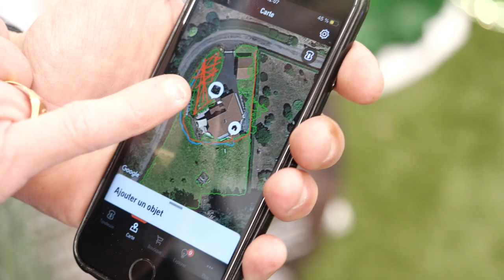DORAT VERTS LOISIRS : Matériel de motoculture à Cournon-d'Auvergne 63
L’entreprise Dorat Verts Loisirs est l’adresse qu’il vous faut pour acheter ou louer du matériel de jardinage et de motoculture. Nous vous accueillons dans notre showroom à Cournon-d’Auvergne, à proximité de Clermont-Ferrand.